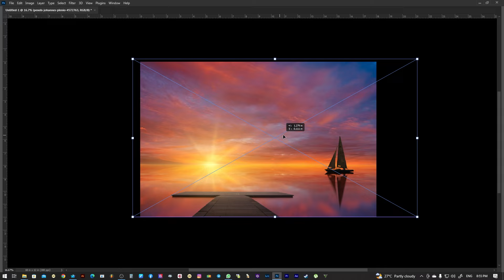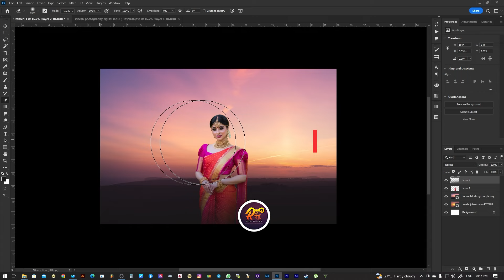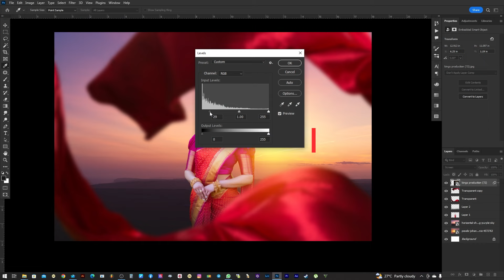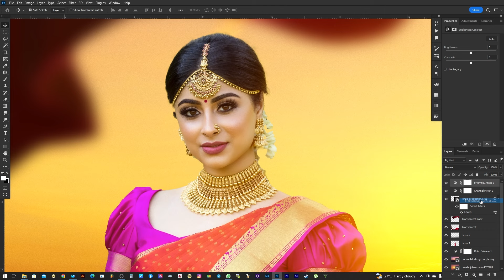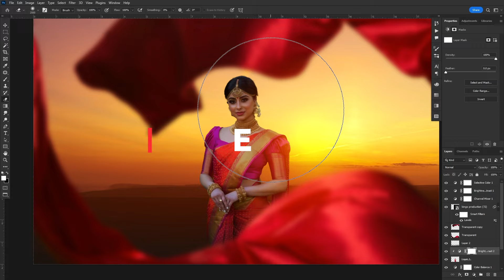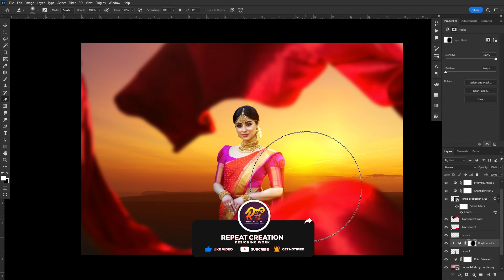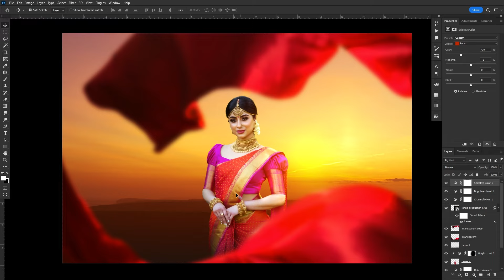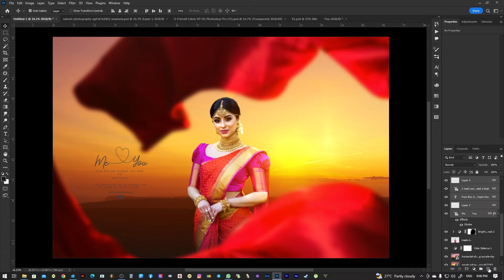How To Create a luxury Design In Photoshop Tutorial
Please  Support